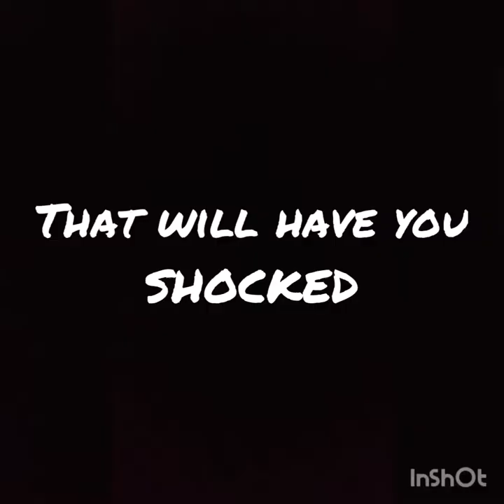Lights out OFFICIAL TRAILER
Starting our 2019 off with a bang!!!